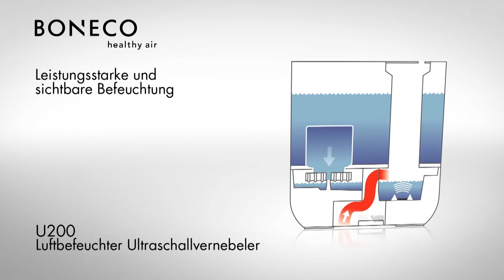Vernebler U200: Produktvideo von BONECO healthy air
Produktvideo des Verneblers U200 von BONECO healthy air. Zeigt die Produktvorteile und den Nutzen des Geräts.